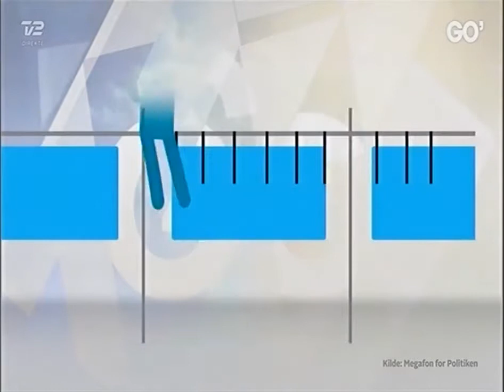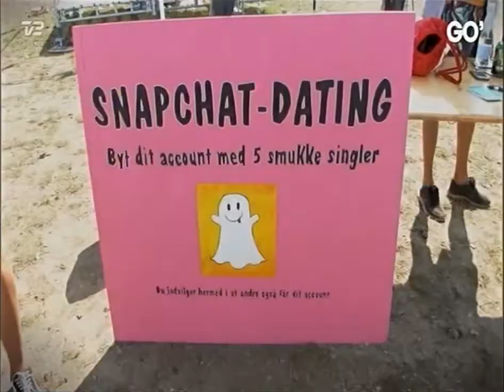Få det perfekte profilbillede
Jacob de Lichtenberg fortæller om de store undersøgelser omkring hvilke profilbilleder, der skaber mest interesse, skaber flest kontakter og fysiske møder hos mænd og kvinder. Se ind i videoen for at få psykologiske trick til det perfekte profilbillede.